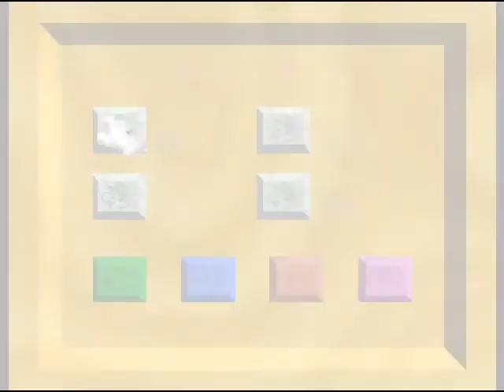[Super Mario 64] Introducción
Comenzamos con Super Mario 64, un clásico de Nintendo 64. Peach nos envia una invitación para comer tarta... así se debería empezar todas las aventuras :D